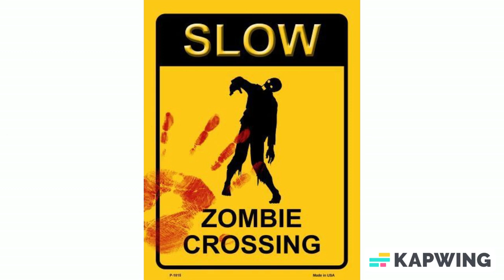Made in America Zombie Crossing Metal Novelty Parking Sign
Zombie Crossing Metal Novelty Parking Sign. 9" x 12" High gloss metal parking sign. Made of the highest quality aluminum for a weather resistant finish. It is lightweight & durable. Pre-drilled holes for quick and easy mounting. Add a ribbon, wire or string to instantly personalize your sign. Individually shrinkwrapped and proudly made in the USA. Orders ship within 24 hours.

About us